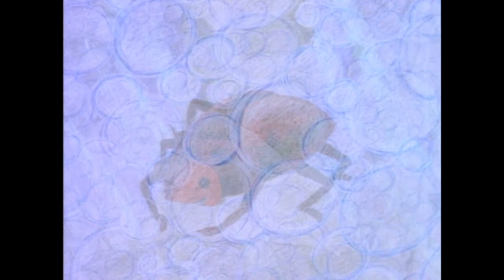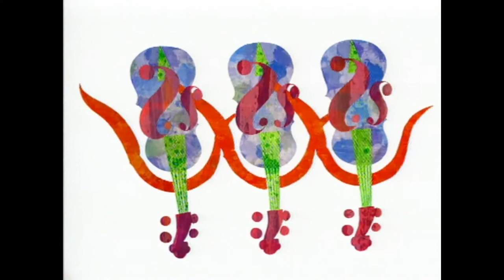Eric Carle The Hungry Caterpillar & Other Short Stories, set to Terrapin Station and Time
Eric Carle- The Hungry Caterpillar & Other Short Stories, set to Terrapin Station by the Grateful Dead, and Time by Pink Floyd